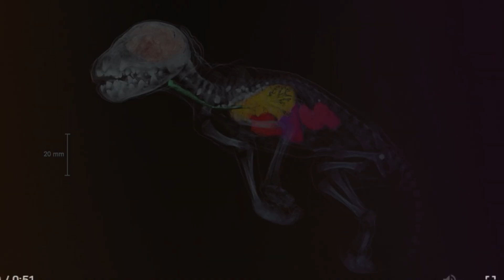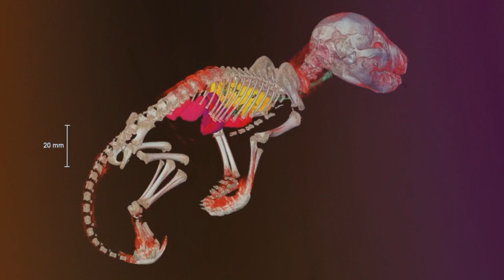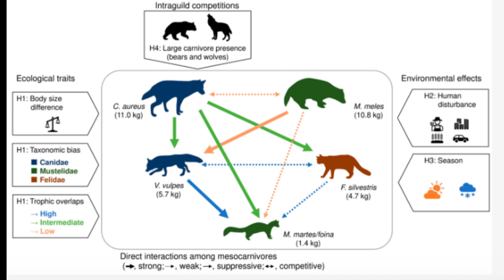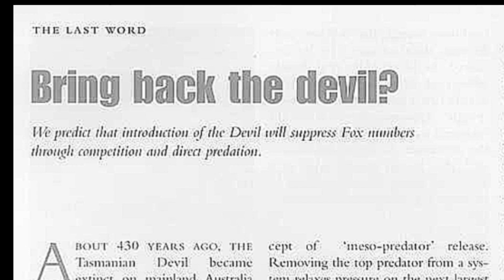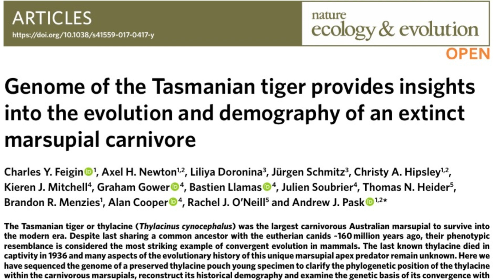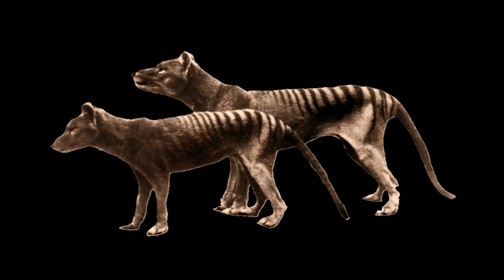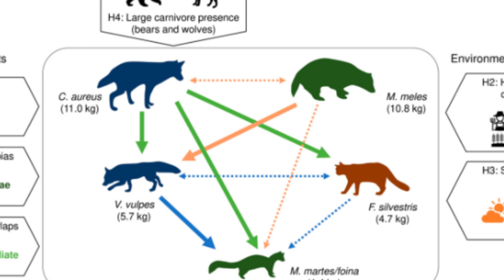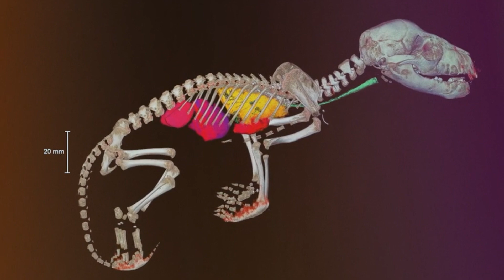Should we bring back the thylacine?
The de-extinction and re-wilding of the thylacine is well underway. For many this is the fulfilment of a moral responsibility and a source of great excitement. Others have serious reservations, some object outright. Prof Steve breaks it down for you. What are the pros and cons? Should we bring the thylacine back from the dead?